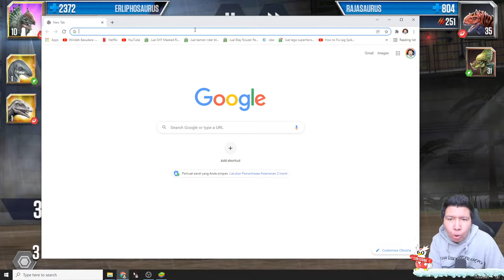PREDATOR FUSION TERKUAT YUDON! Jurassic World: The Game GAMEPLAY #17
nightbot commands:

!topupstore
!sebutnamaku
!daganganku
!umur
!asal
!awalyoutube
!gamefavorite
!jadwal
!pacar
!cendy
!rio
!harly
!eka